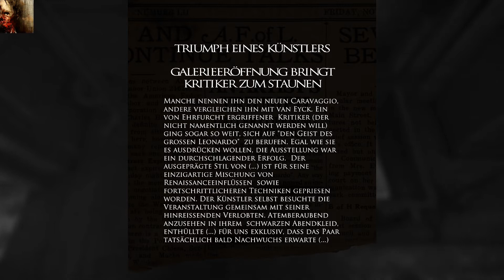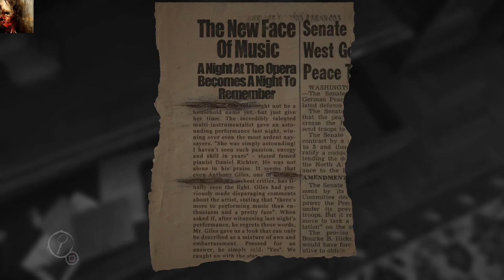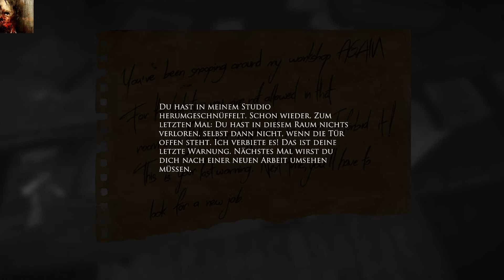Der Maler und die Musikerin - Lets Play Layers of Fear (Deutsch , German)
Die erste Folge zu meinem Lets Play von Layers of Fear, welches echt ein sehr gut gemachter Indietitel ist, der einen so manches Mal die Gänsepelle über den Körper zieht,  und ich spiele dieses Meisterwerk auf der PlayStation 4.

Layers of Fear ist ein psychedelisches Horrorspiel in der ersten Person, das sich stark auf die Geschichte und Erkundung bezieht. Die Spieler kontrollieren einen Maler, dessen einziges Ziel darin liegt, sein Meisterwerk zu beenden.